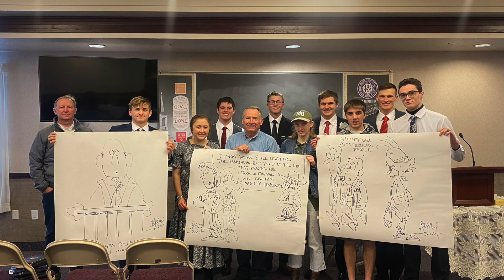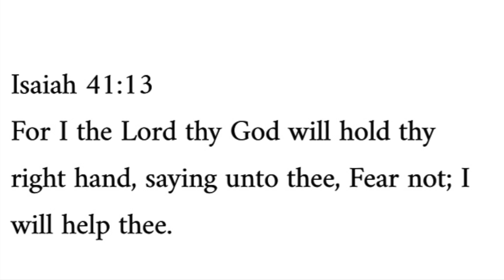Sister Fletcher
We are so proud of you! You have served and will continue to serve many. Sure love ya ❤️